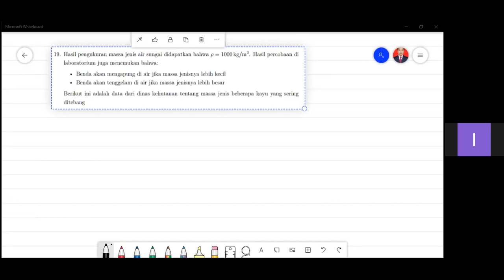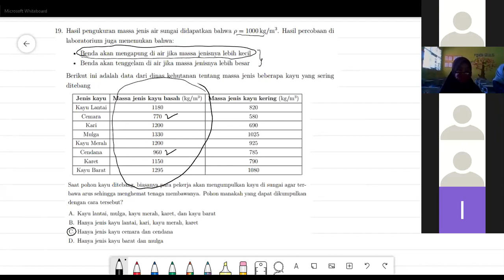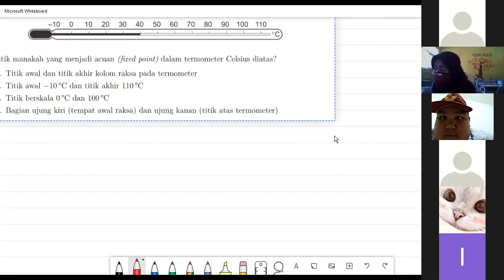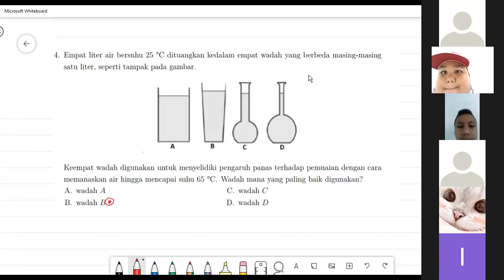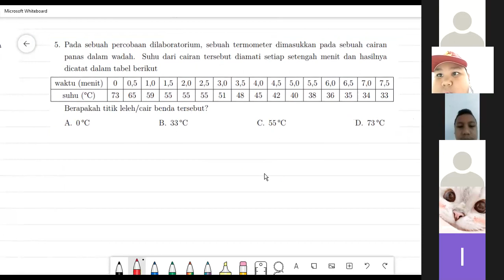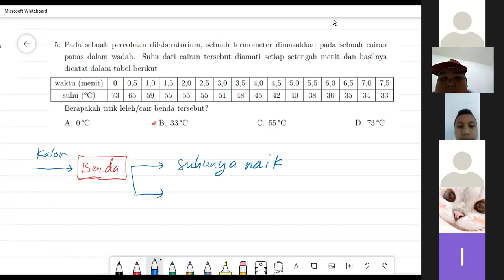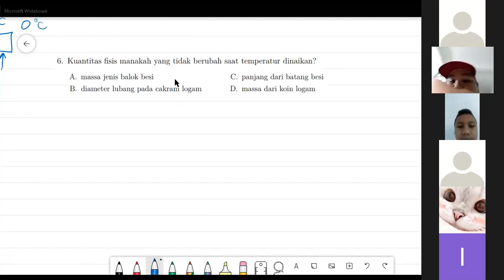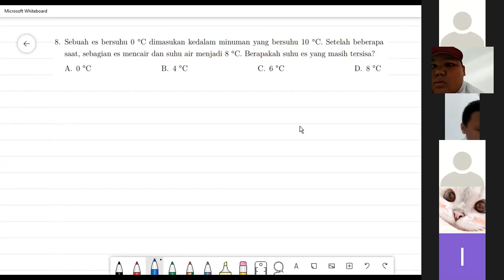KSN K SD 2021 | IPA BAGIAN 2 | 11 MARET 2021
Video ini diperuntukkan untuk adik-adik  sebagai langkah awal mempersiapkan diri menuju OSN K SD IPA Tahun 2022. Silahkan simak dengan baik-baik video ini sampai selesai. Silahkan jika ada pertanyaan bisa disampaikan melalui kolom komentar ya.